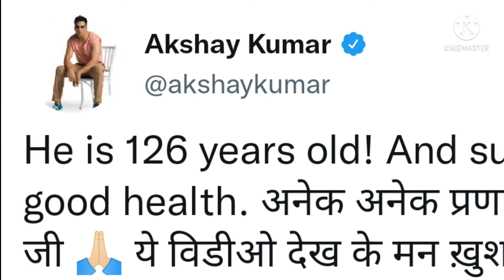Akshay Kumar यह क्या बोल गए 125 साल के बुजुर्ग के बारे में....| Padma Shree Awardee Swami Sivananda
Anu new update.